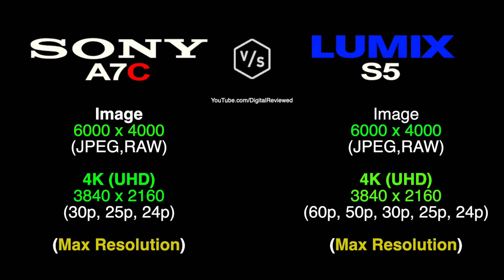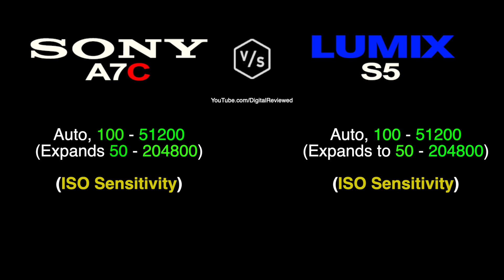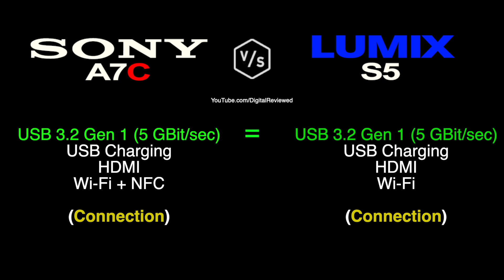SONY A7C vs Panasonic LUMIX S5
This is a quick overview and specs comparison between
 NEW SONY A7C vs Panasonic LUMIX S5 :-)